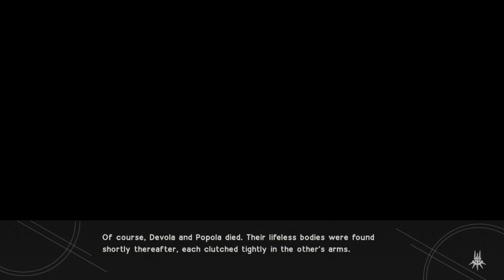NieR: Automata - 263 Ending S (city eScape)